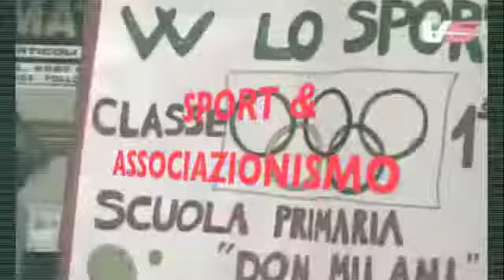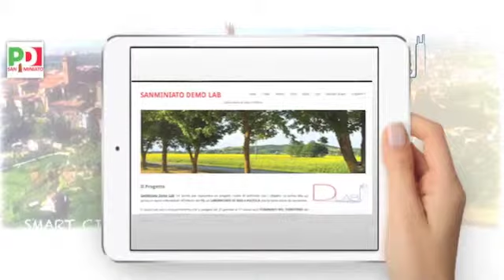San Miniato Demo_Lab: laboratorio itinerante di idee e politica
San Miniato Demo_Lab: tre parole per riassumere un progetto nuovo di confronto con i cittadini.

Il nostro Lab sarà un'appuntamento che si svolgerà dal 23 gennaio al 27 marzo sarà ITINERANTE NEL TERRITORIO del comune di San Miniato, i partecipanti saranno le persone comuni, iscritti e non iscritti al PD.

Un modo per dare voce alle proprie idee, uno scambio di opinioni ed esperienze che rappresenta un punto di ri/partenza per costruire l'AGENDA DELLE IDEE per le prossime elezioni amministrative.

Tratteremo temi quali:
Assetto del Territorio, Lavoro, Ambiente, Cultura e Turismo, Partecipazione, Scuola e Formazione, Sport, Sociale e Sanità.

Queste Le Regole del Gioco:
• Un appuntamento ogni 10 giorni
• Ogni volta un Tema diverso
• Un'Arena con la Platea a Semicerchio
• Un Filmato che introduce il Lab
• Interventi previa iscrizione
• Un gong che suona dopo 6 minuti
• Diretta Streaming e Diretta Twitter
• Politici, Amministratori, Esperti di settore che tirano le conclusioni
• La Discussione che prosegue sul nostro Blog
• Creazione di un Documento di sintesi sull' argomento con idee e riflessioni.